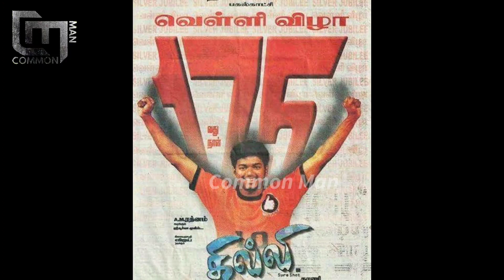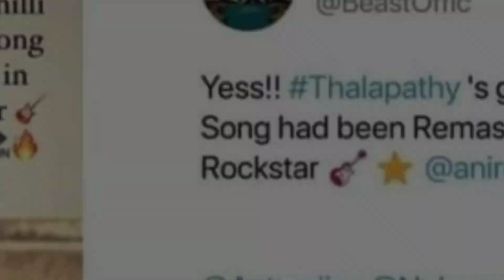Beast படத்தில் மீண்டும் கில்லி பாட்டு! அனிருத் அட்டகாசம் | Thalapathy Vijay | Anirudh | Beast Update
BEAST படக்குழுவினர் வெளியிட்ட மாஸ் அப்டேட்